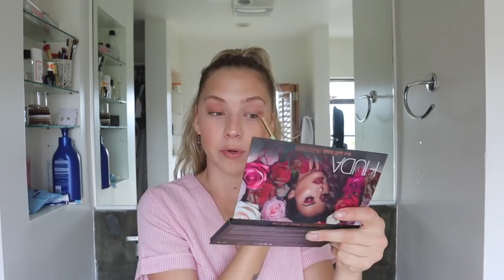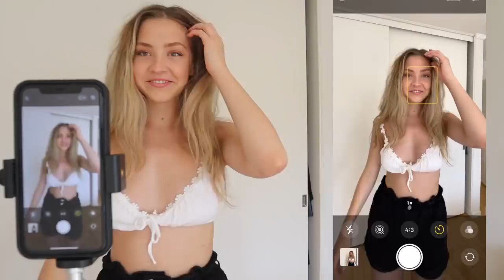taking my own self timer instagram photos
Free express shipping (2 days) to the US on order over $50USD
Princess Polly also offers AfterPay to all US customers
Xoxo,
Luna Montana

Age: 19
Where I live: Los Angeles, CA